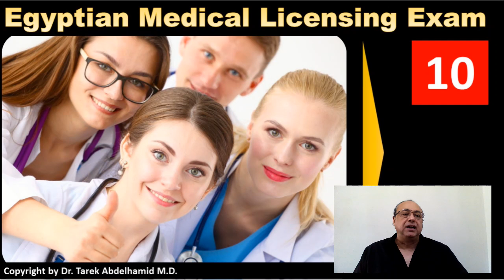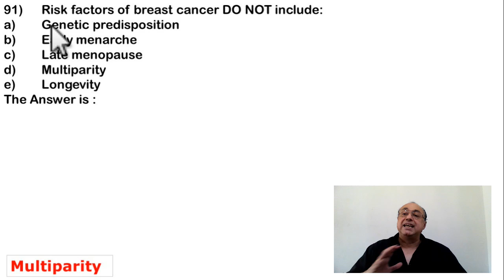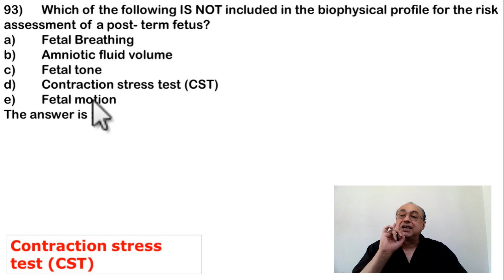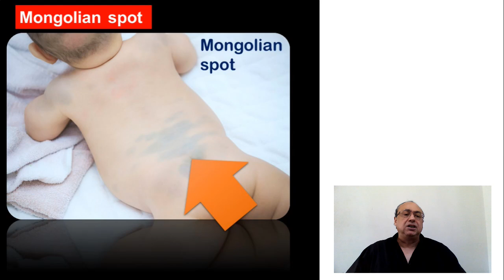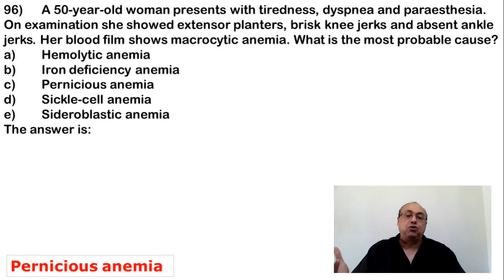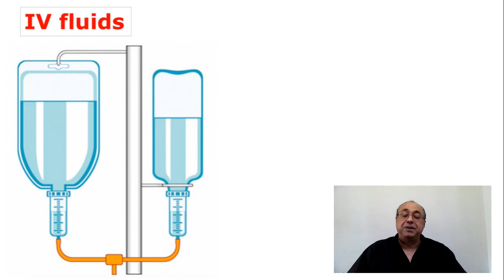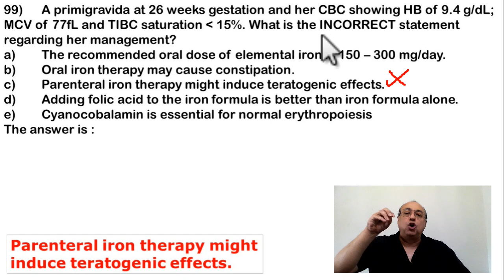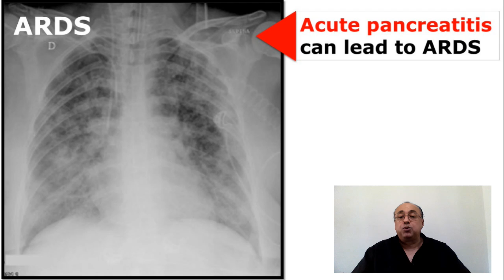Medical Exam Preparation (EMLE) CME Internal_Medicine EMLE Medlearn محاضرات باطنة#